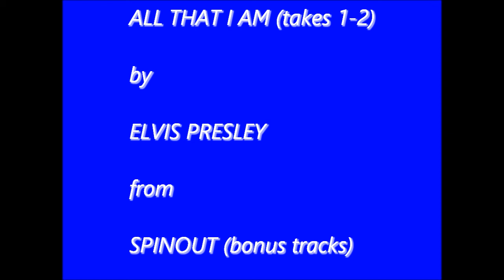All That I Am tales 1 2